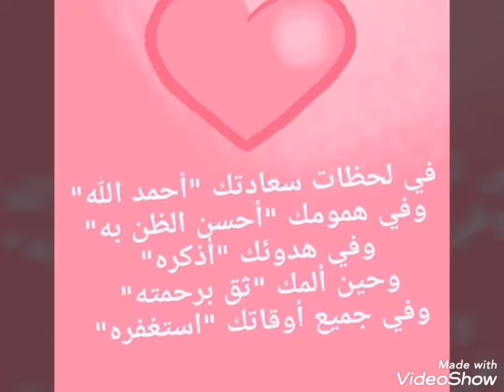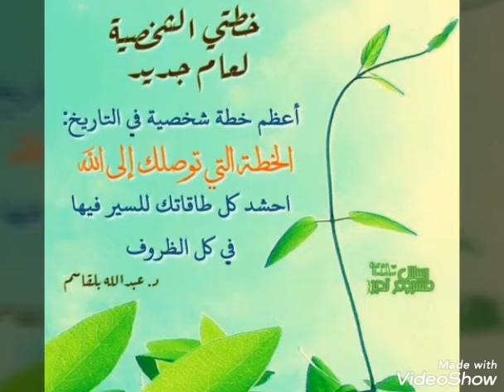كل مايجب معرفته عن السعادة ؟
Created by VideoShow The believer's happiness is in his heart,# hearing and sightseeing #